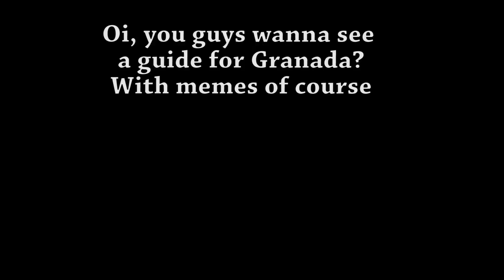Silesia in a Nutshell (EUIV Meme)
-3 Dip rep. sucks though :x

(No pressure, nobody has to of course :-) )